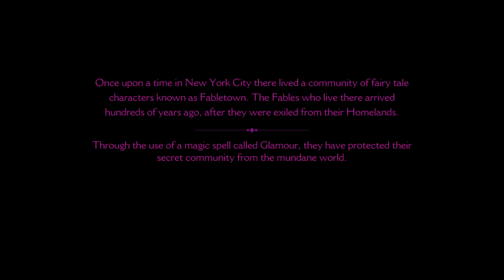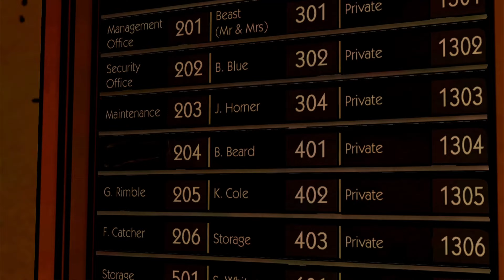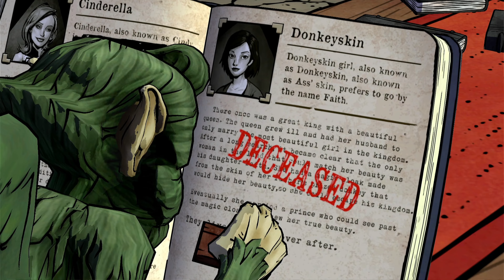The Wolf Among Us- Episode 1 Faith (PS4) Full Game Walkthrough 4K60FPS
Game Description:
From the makers of the 2012 Game of the Year: The Walking Dead, comes a thriller based on the award-winning Fables comic books. As Bigby Wolf you will discover that a brutal, bloody murder is just a taste of things to come in a game series where your every decision can have enormous consequences.